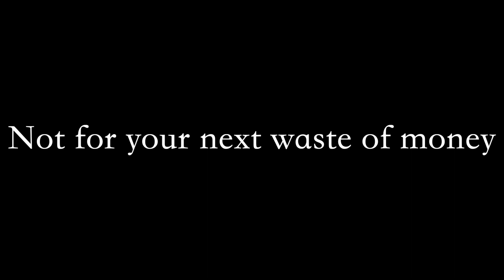Rick Owens & Marc Jacobs World tour Tee, Rapha x Palace hoodie matching review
FYI, 57kg of Weight, 172cm of Height.
Prefer loose fit so I take bit of bigger size than my normal fellas choices.
Hope this one could help anyone for anyway.